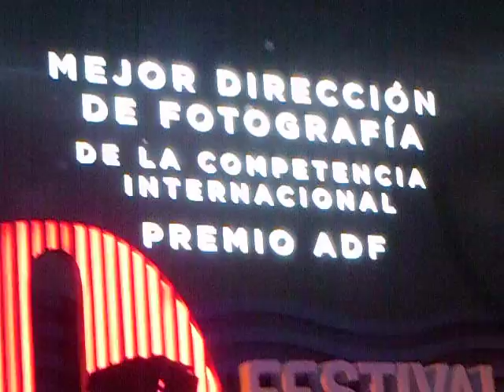29MDQFEST Premio ADF - Cavalo dinheiro de Pedro Costa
29 Festival Internacional de Cine de Mar del Plata. Argentina. 29 de noviembre de 2014.

SIGUIENTE: Premio Signis - No todo es vigilia de Hermes Paralluelo